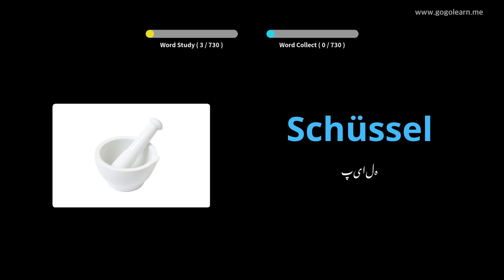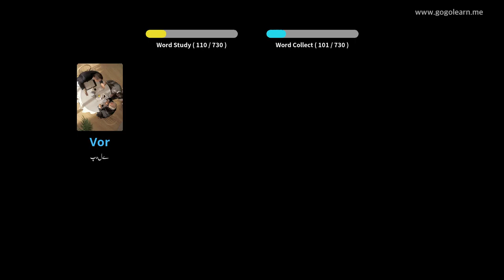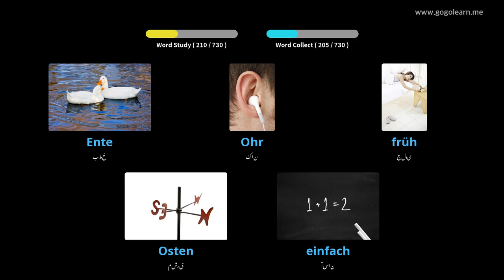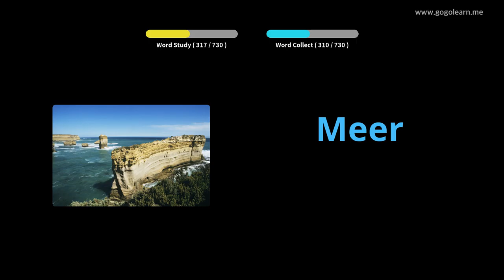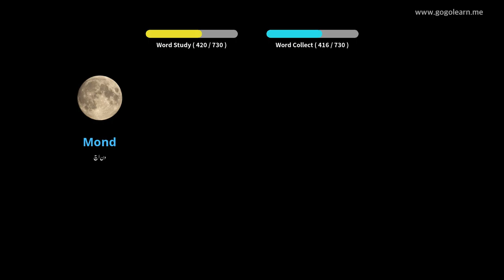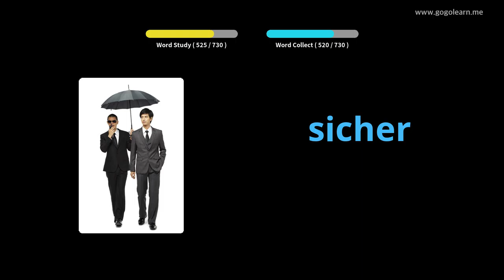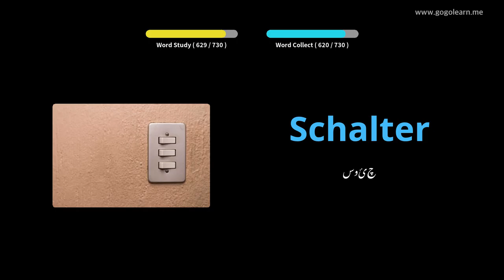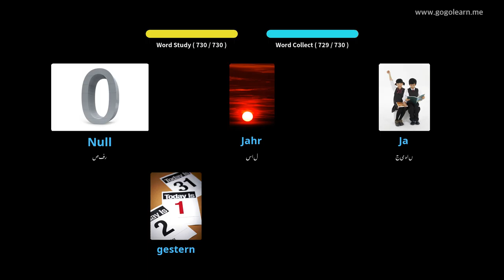جرمن الفاظ کے بچے |Golearn